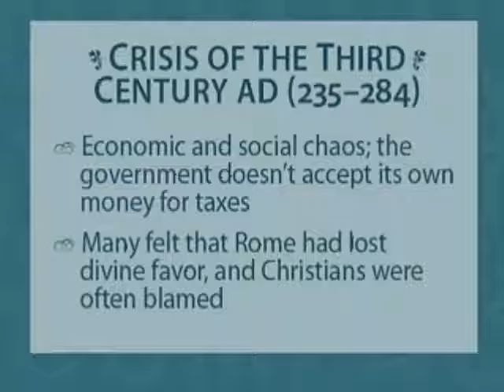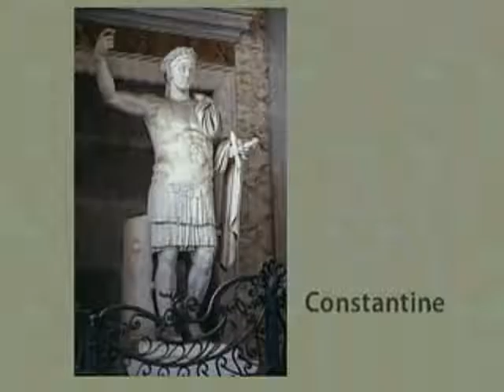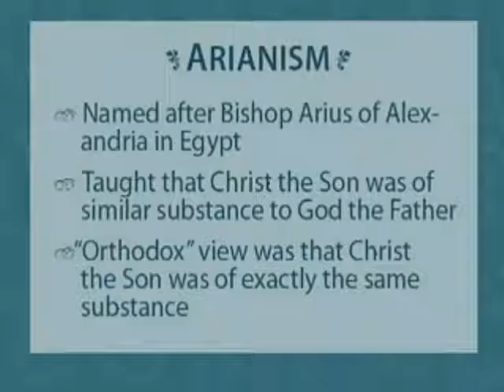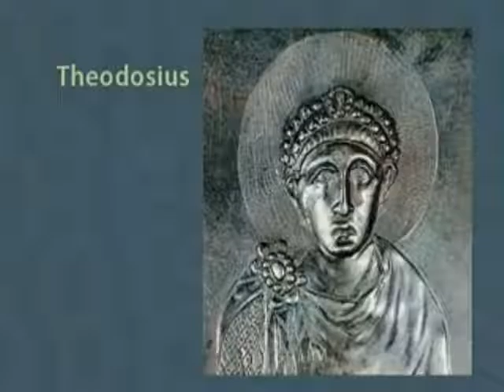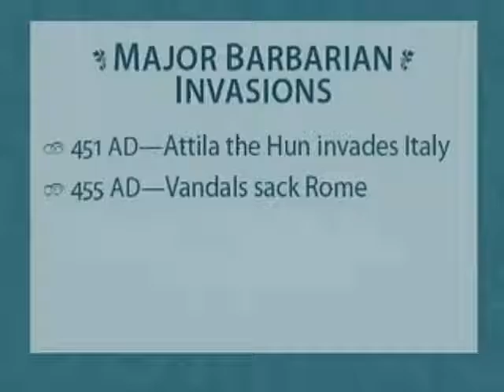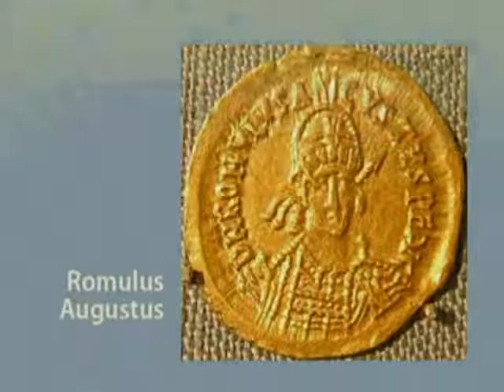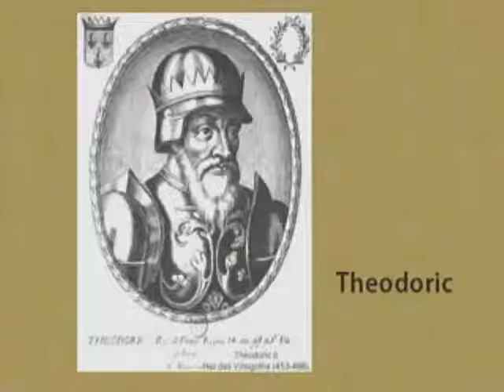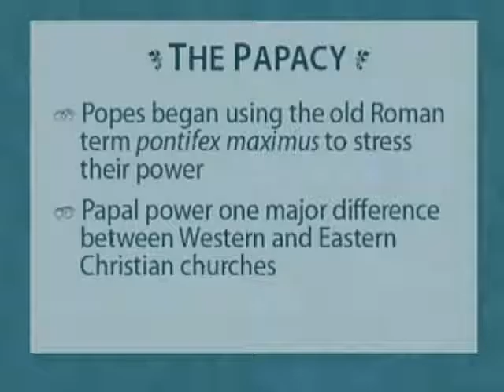密苏里州立大学公开课：0014 三个超级大国的兴衰故事 帝国的灭亡 网易公开课